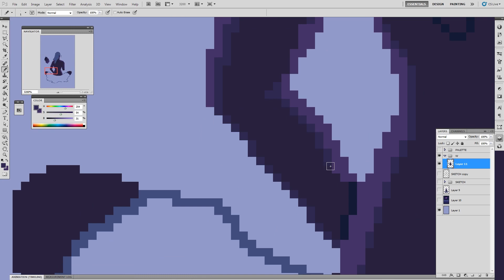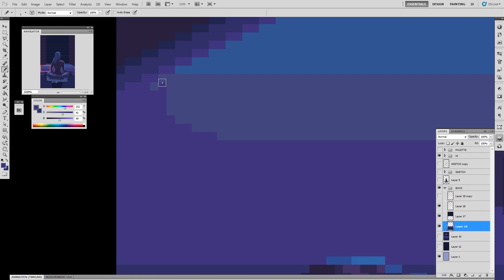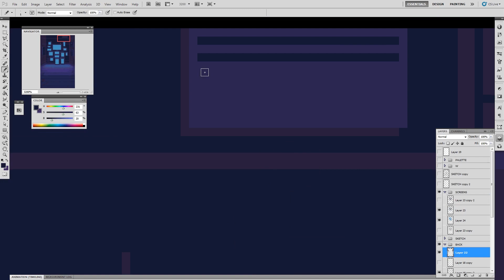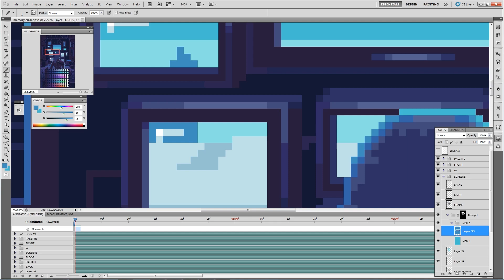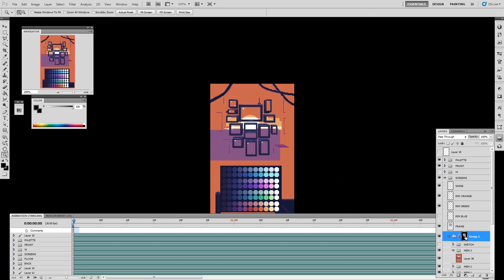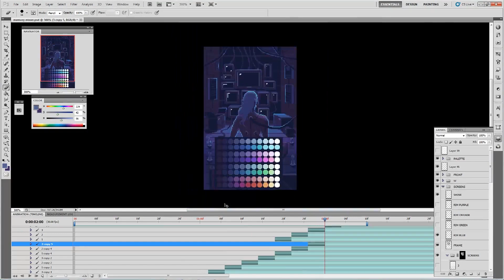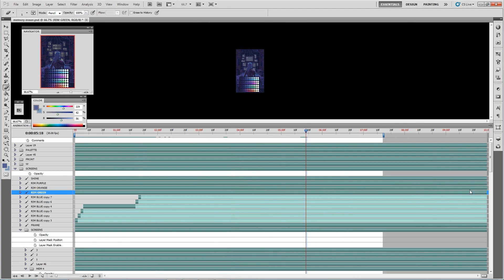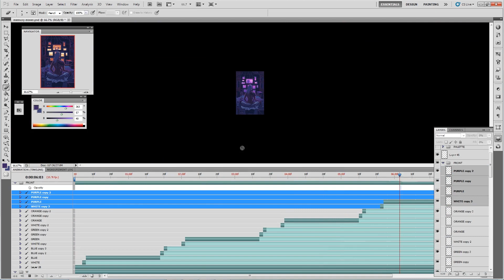Eraser- Pixel art timelapse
Timelapse of Eraser
Follow me at: